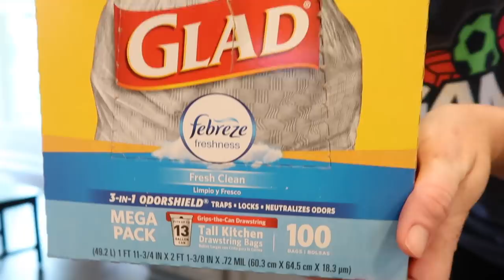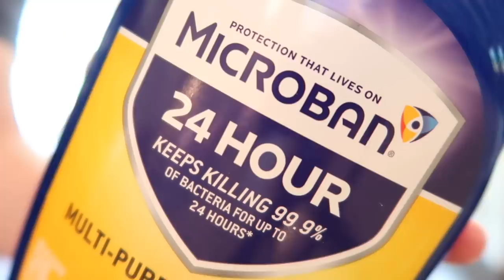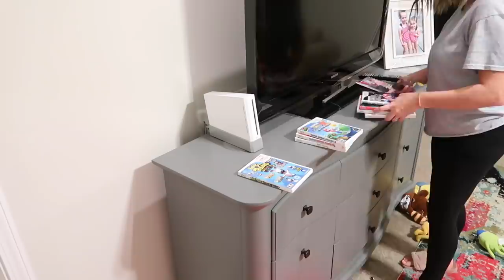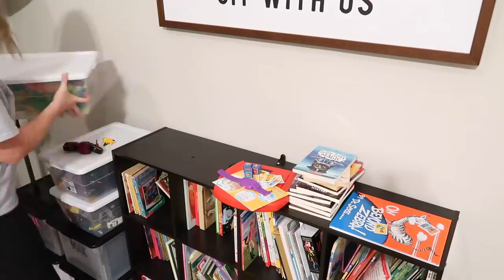BIG TIME AFTER CHAOS CLEAN! | MOTIVATION | SAHM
We had the sweetest time with my family in town, but it also felt really good to get the house clean and back in order! I hope y'all enjoy all the cleaning motivation! ♥️

FREQUENTLY ASKED QUESTIONS:
MY COMPUTER
OCEDAR SPIN MOP